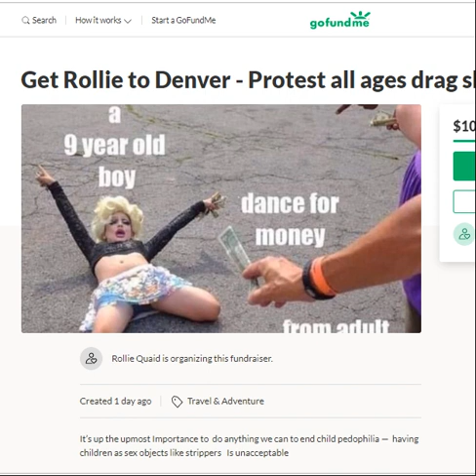Mile High Degeneracy Blackballed With Rollie Quaid– August 20, 2019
–This airing we have open phones and open forum for discussion. We discuss updates on the protests of the underage drag shows at Mile High Comics, include some recent news, events and developments, topical societal commentary and a wide range of content. Russell, William, Kenny Bertholomey, Jared Daniel and Vincent Goyschild also contribute to the conversation. ~